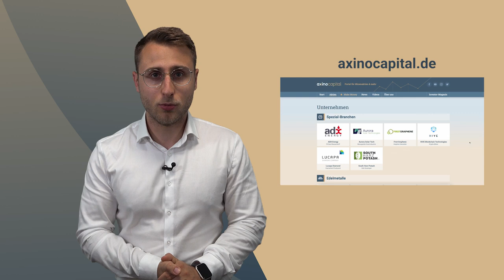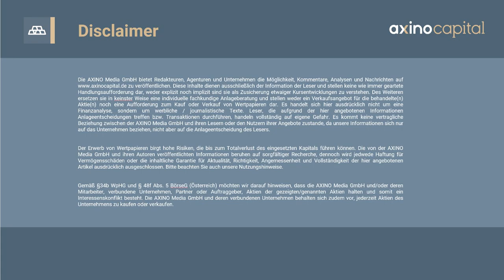Unabhängigkeit von chinesischen Rohstoffen durch diese (noch) kleine Firma? Rohstoffe in den USA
Kritische Rohstoffe haben diesen Titel nicht ohne Grund. Seltene Erden gehören mit dazu und American Rare Earth (ARR) könnte seinen Teil dazu beitragen, den Westen ein Stück unabhängiger von China zu machen. Keine Anlageberatung! Handeln immer auf eigenes Risiko!

0:00 American Rare Earth - Firmenvorstellung
5:00 Bitte Disclaimer beachten. Keine Anlageberatung